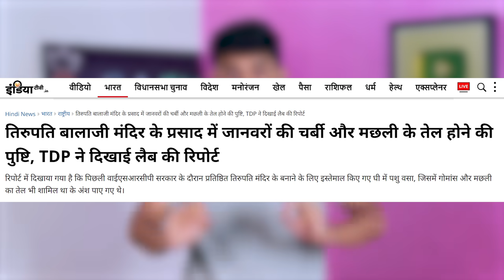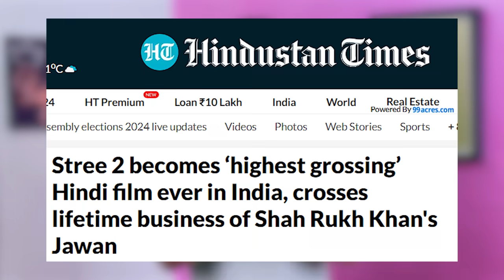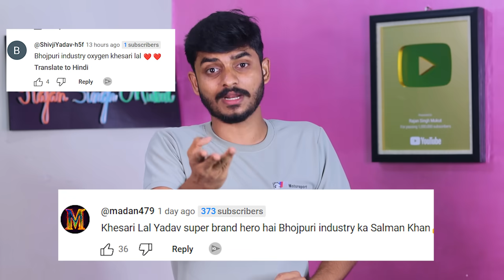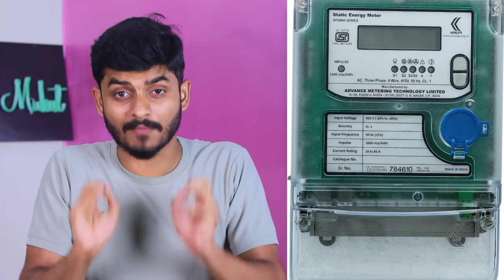Chintu Pande ने आके Pawan Singh को कहा..?🤯 || Astha Singh | Nitish Kumar | RSM Mini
Chintu Pande ने आके Pawan Singh को कहा..?🤯 || Astha Singh Rost | Nitish Kumar | RSM Mini

 3-ट्वीटर चलाते है तो आ जाइये _@RajanSinghMukut

00:00 - IPS
01:07 - Patna Hanuman Mandir
02:10 - Jamin Survey
02:48 - Reporter's
03:58 - Astha Singh
04:51 - Pawan Singh
06:26 - Chintu Pandey
08:29 - Toofani Lal Yadav
09:04 - Bihar
09:49 - Smart Meter
10:44 - Bihar Youths
11:21 - Viral Video